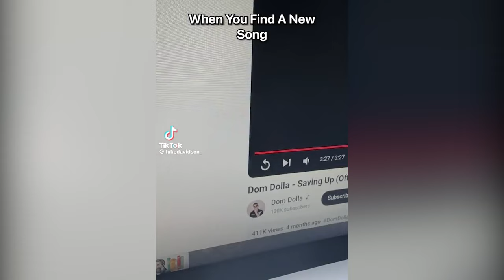Luke Davidson - when you dont know the answer in class